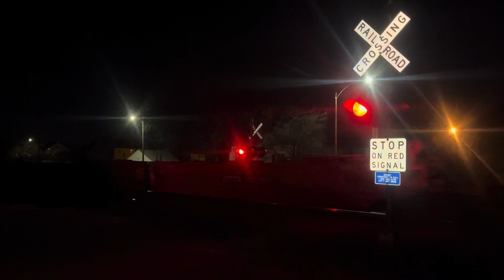NS 31M and CN X149 (As Needed Baretables) Meet at Vinewood Ave. in Wyandotte, MI on 2/14/24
TRAIN INFO
(1)

Company: Norfolk Southern
Line Name: CSAO Detroit Line
Crossing: Vinewood Avenue, Wyandotte, MI
MP: 11.55

Train Symbol: NS 31M
Origin/Destination: Sterling Heights, MI-Elkhart,IN
Train Frequency: Daily

(2)

Company: Canadian National
Line Name: Shore Line Subdivision
MP: 41.31

Train Symbol: CN X149 (Baretable Train)
Origin/Destination: Flat Rock, MI-Chicago, IL
Train Frequency: As Needed

Date and Time:
2/14/24, 11:45 P.M.

-313 Railfan
5/21/24

I’m also on Instagram! I typically share photos and videos of some of my catches on there way before they make their way here. Follow me there for sneak peeks and just some extra content!